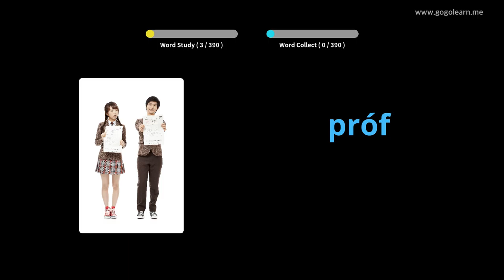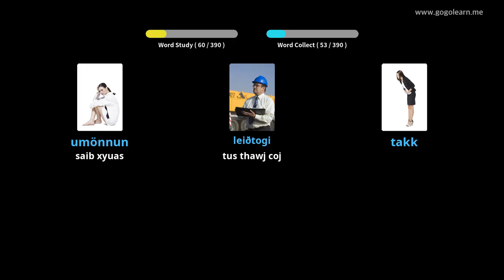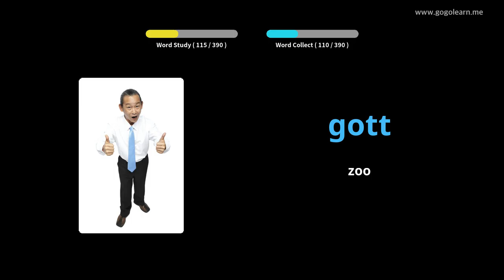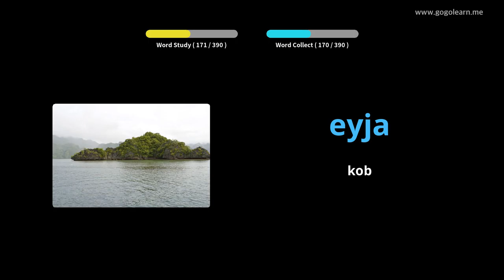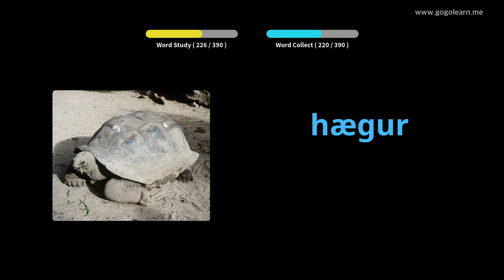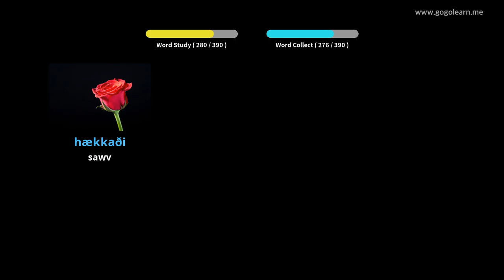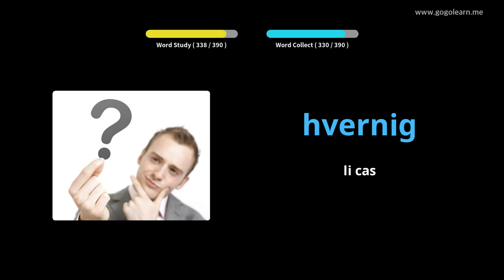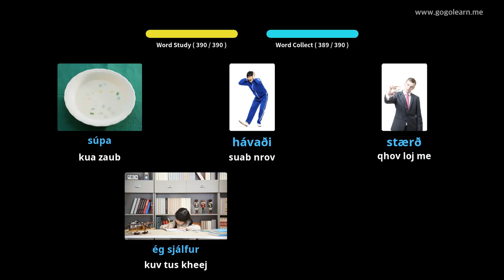Lub tsev kawm theem nrab Lus Askiv Secondary 1 | Golearn